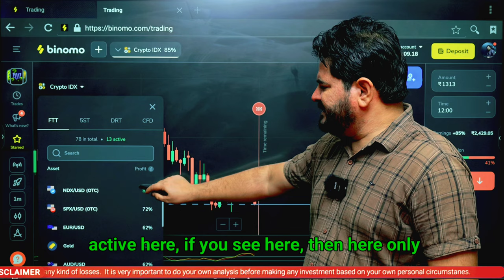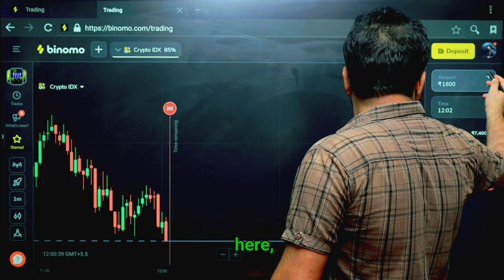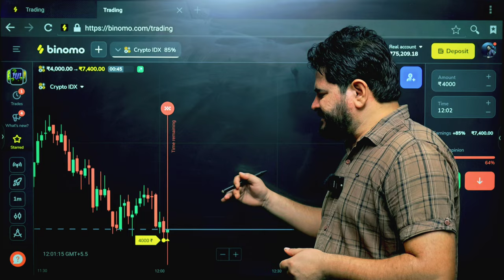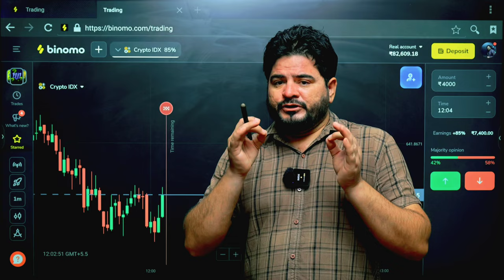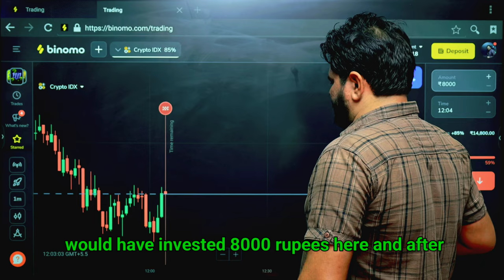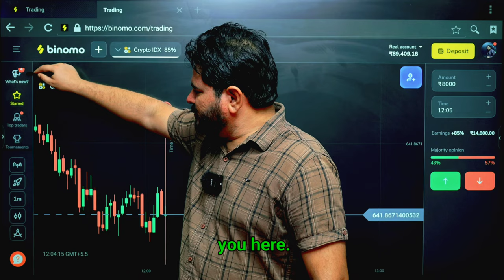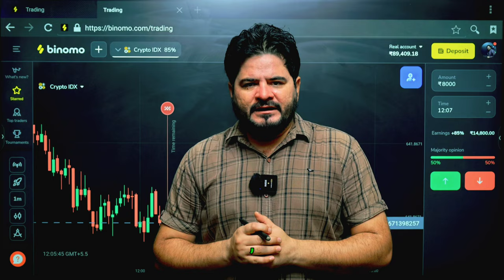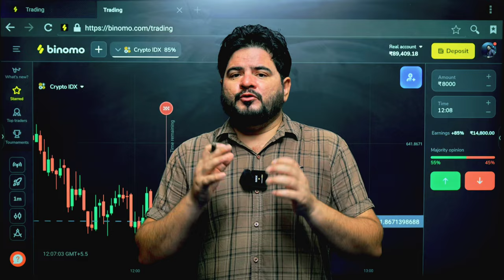binomo trading trick | Binomo trading no loss strategy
🛑   IMPORTANT  (Risk

               ( Can Ignore )
trading

forex trader

small account

real account

Demo Trading

Binomo Qoutex

अस्वीकरण

binomo strategy
binomo trading
binomo profit
binomo indicators
binomo strategy

Thankyou 😊

Thankyou 😊